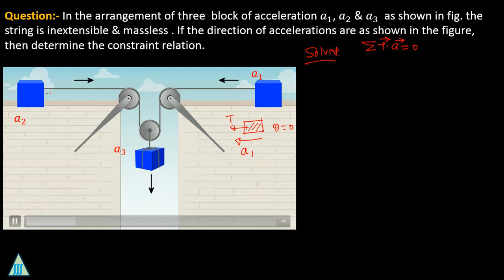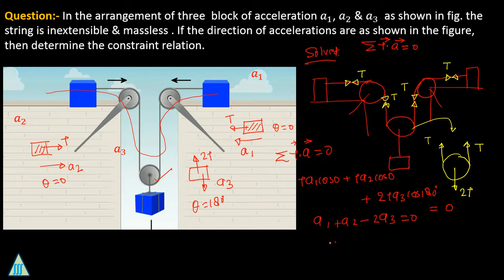pulley and tension problems|| pulley animation|| pulley system animation|| pulley problems physics